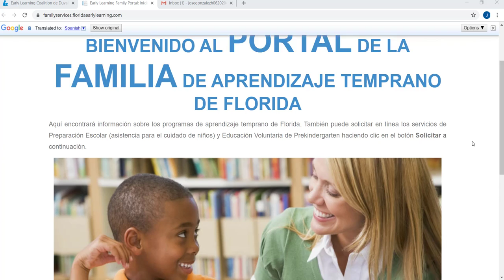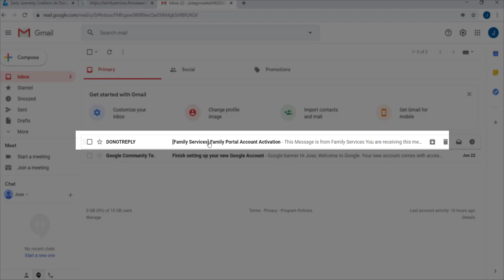Spanish Version - How to Create Your ELC Family Portal Account